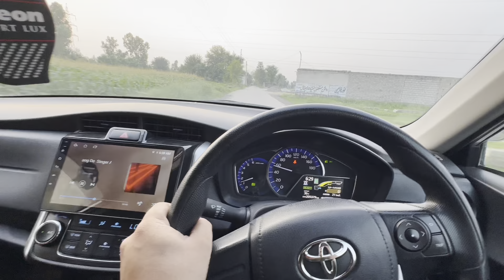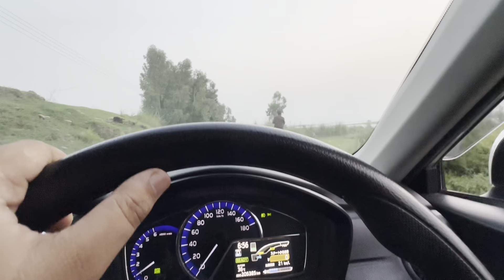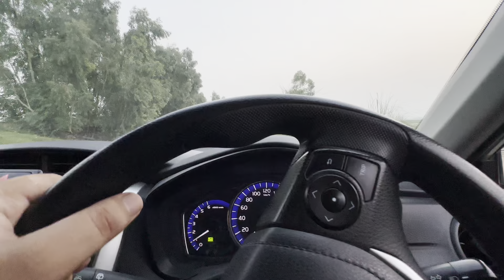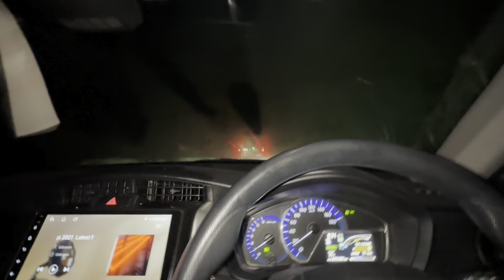Sudden plane 😅 on 14 aug | palao time🤤|Best vlog ♥️| Daily routine 🫡